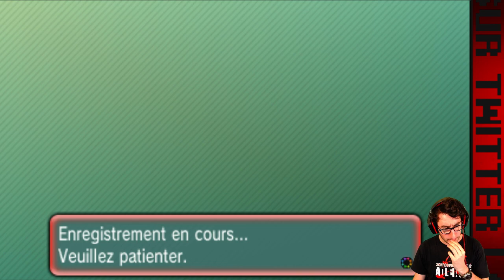POKEMON ROSA OU BATTLE - Poketchu Vs. Cécile - Relacher la pression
Eh oui ! Des fois pour jouer OU, il faut brancher le cerveau !
Ce Volcanion est très puissant mais il a tout de même des contres !

Pour se battre contre moi, il suffit de me suivre sur twitter et de répondre le plus vite possible à mes tweets de combat sur le VsPoketchu